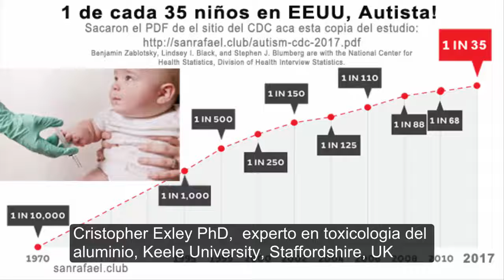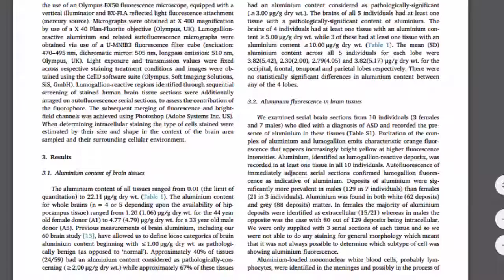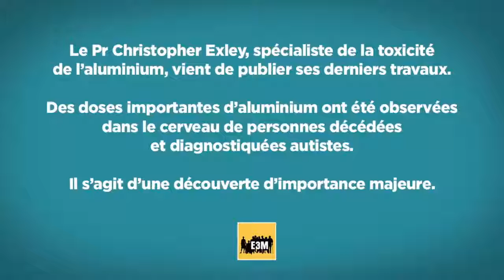Aluminum in brain tissue in autism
Aluminium in brain tissue in autism
Altos niveles de aluminio encontrados en cerebros de Autistas.
Los defensores de los laboratorios tienen el slogan "correlación no significa causa" y todos sabemos que no se han hecho estudios de tantas vacunas nuevas incorporadas al calendario, con tantos ingredientes nocivos, son estudios muy dificiles de realizar y mientras tanto el autismo aumentó de 1 caso cada 35 niños y ellos siguen con su slogan sin considerar que cuando una actividad plantea amenazas de daño a la salud humana o al medio ambiente, se deben tomar medidas de precaución, incluso si algunas relaciones de causa y efecto no están completamente establecidas científicamente.